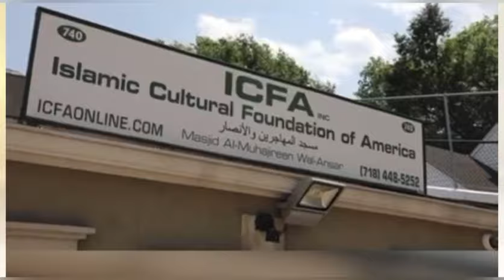REVUE DE PRESSE RADIO ALFAYDA EL HADJI OMAR CISSE JEUDI 18 AVRIL 2024